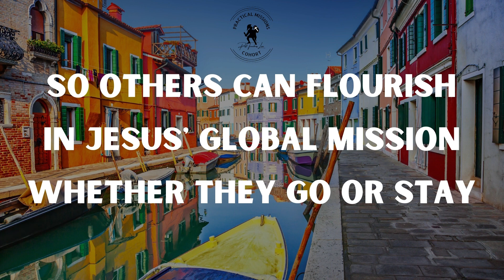Question: When is the best time to pursue missions as a family?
This is episode 295 of Missions Incorporated, the podcast of Practical Missions Cohort. Here is a question and answer from one of our mission's live streams.

Have a question of your own about missions? Q&A

Like Jesus driven to His cross, so we drive ourselves to the singular task of the edification (planting) of Biblical churches in Italy.